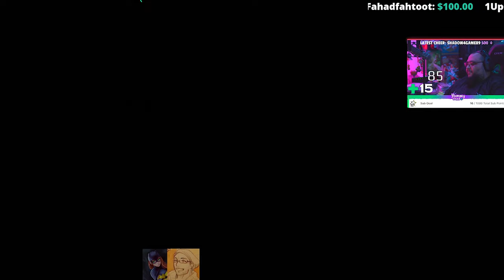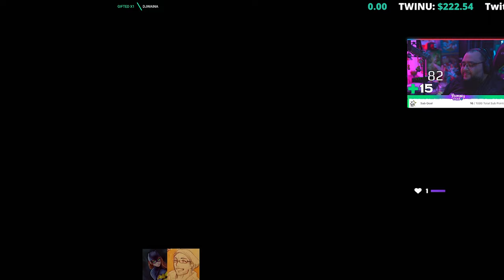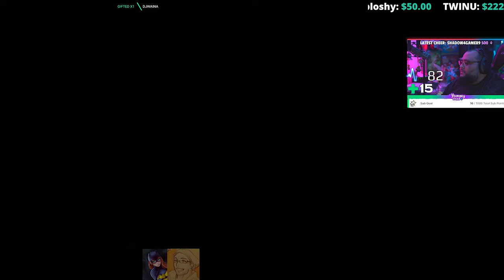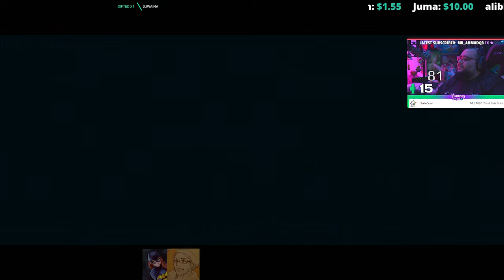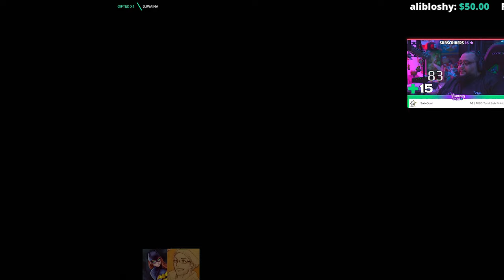Resident Evil 5 Chapter 1-2 co op with baatgirl 95 ريزدنت ايفل 5